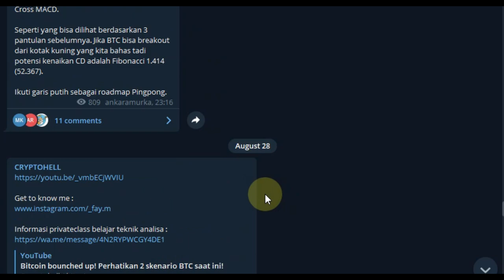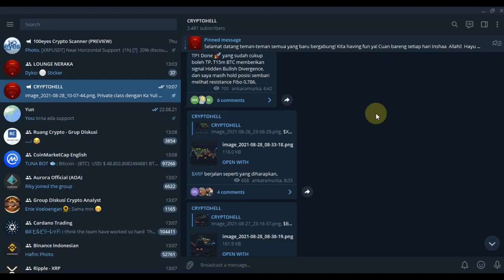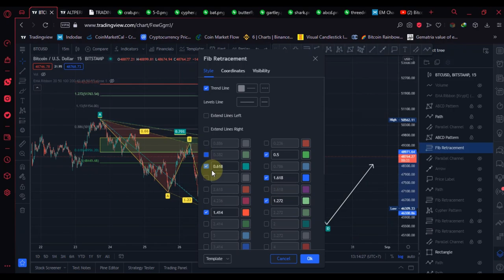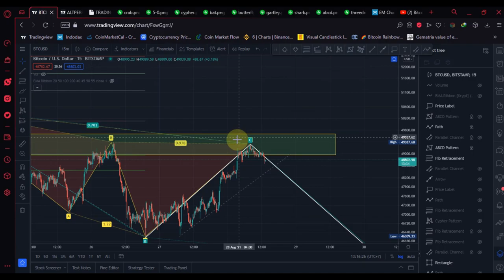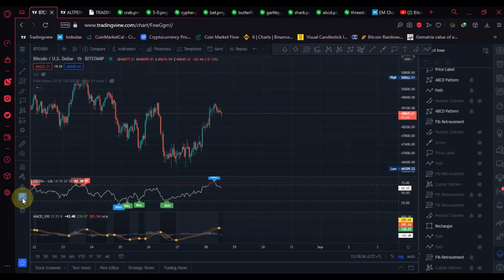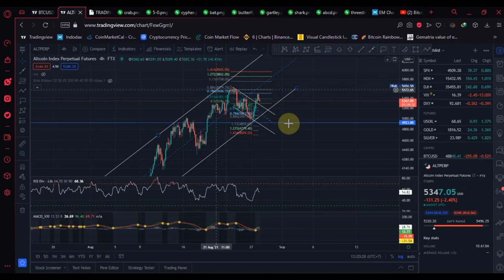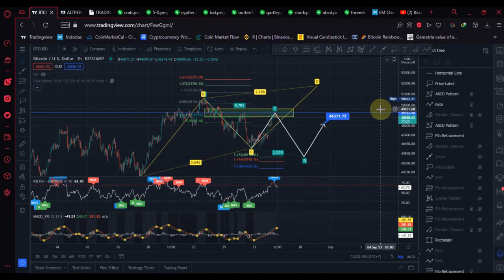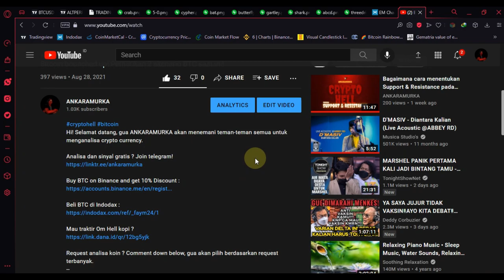Bitcoin pada level penting! Resistance 0.618 harus di tembus!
Hi! Selamat datang, gua ANKARAMURKA akan menemani teman-teman semua untuk menganalisa crypto currency.

Mau traktir Om Hell kopi ?